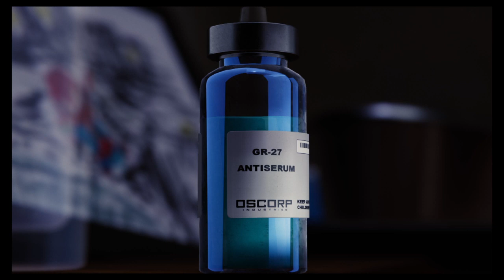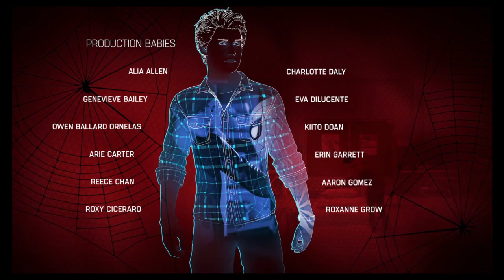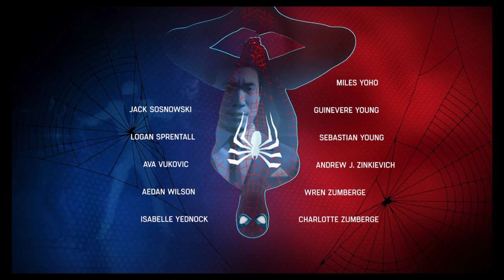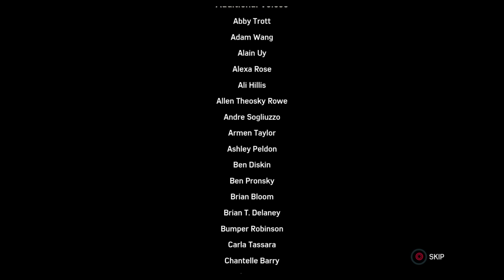Marvel's Spider-Man ep15 part2-ENDING